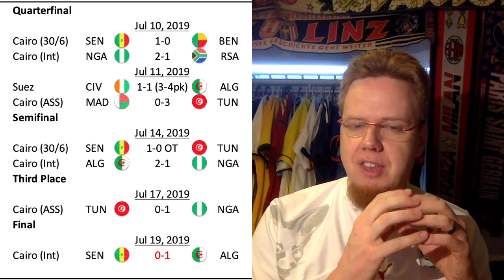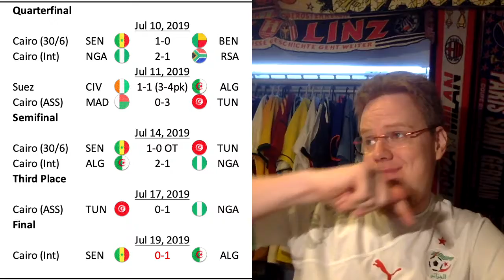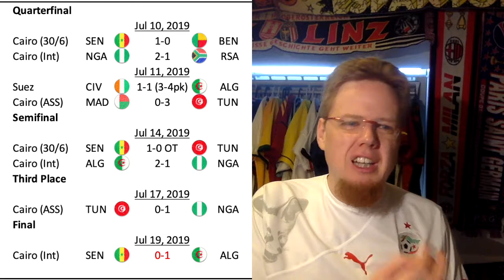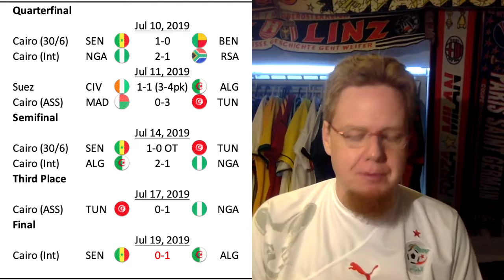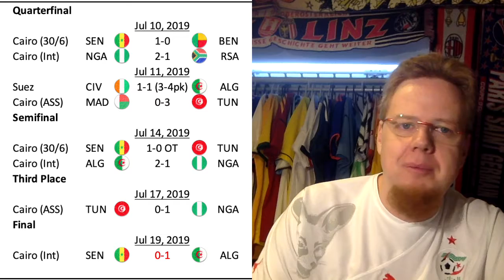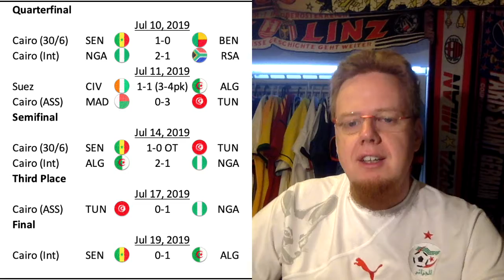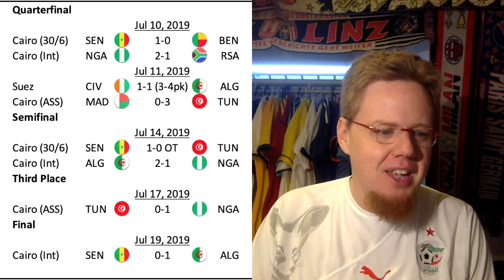Efficiency Over Talent in the AFCON Final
It was not a great final but it lived off the suspense created by a very early and somewhat lucky goal. In the end the right team won.